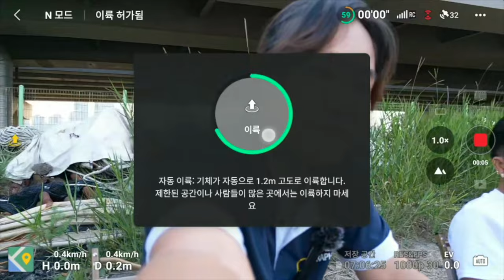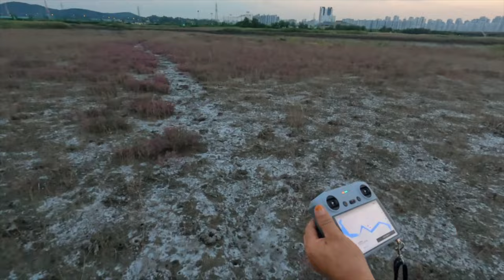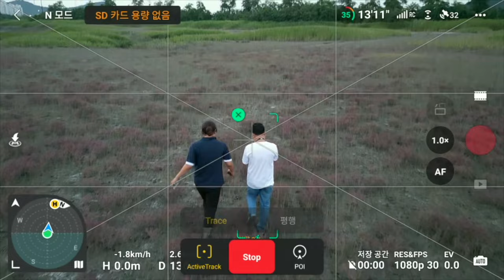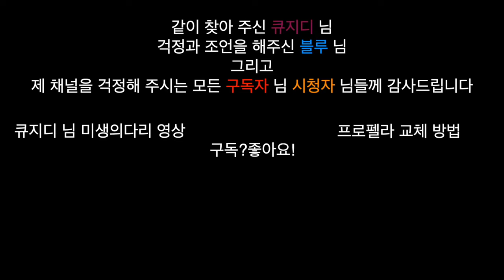DJI mini 3 pro 실험실 #45 첫 추락... The first crash 갯벌에 빠진 드론 수리 안 하고 날 수 있나? 0:24 에 나옵니다